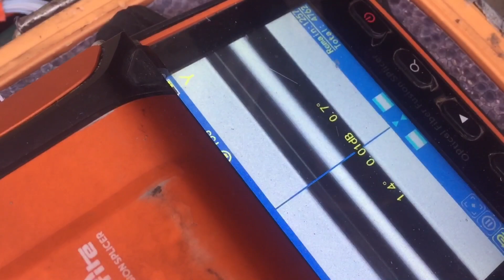The entire world's internet is running through a small wire|fiber suplising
New internet connection
internet connection
Wireless internet connection
Tendarouter
Fiberrouter
Fiber router setting
Fiber suplising
Fiber suplising
Fiber jorh